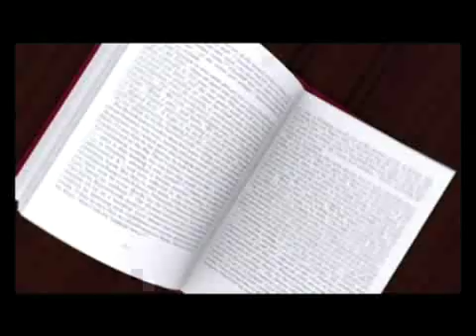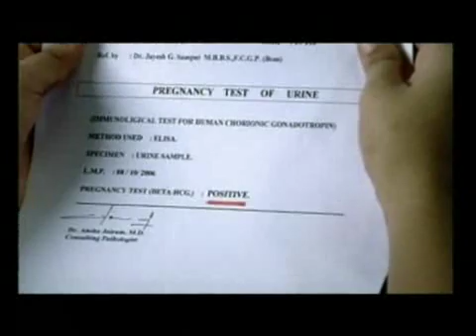Khawboon Ke Rishtay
Najam's new video from his new album. The video is now released all over India. Will be released in coming days in Pakistan